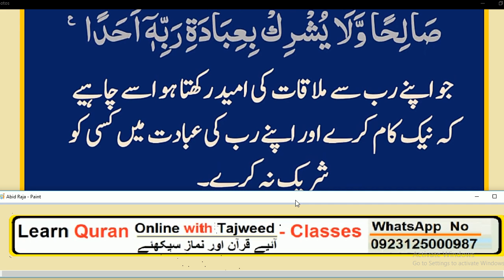Nabi Pakﷺ nay farmaya// رات سونے سے پہلے یہ آیت ضرور پڑھیں